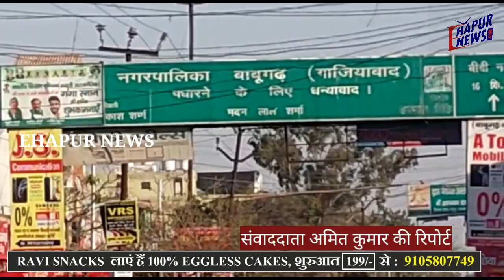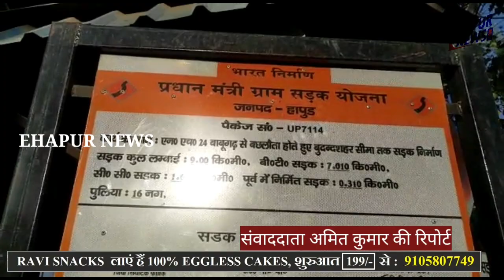पांच वर्ष की गारंटी के साथ बछलौता सड़क का निर्माण शुरू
जनपद हापुड़ की बाबूगढ़ छावनी से गांव बछलौता होते हुए बुलंदशहर सीमा तक जर्जर सड़क का निर्माण कार्य शुरू हो गया है। बछलौता मार्ग के निर्माण से सैकड़ों की संख्या में ग्रामीणों तथा राहगीरों को राहत मिलेगी। बाबूगढ़ और बुलंदशहर को जोड़ती यह सड़क बेहद ही महत्वपूर्ण भूमिका अदा करती है जो इस दौरान जर्जर अवस्था में है जहां अक्सर जलभराव की समस्या बनी रहती है। ऐसे में ट्रैक्टर ट्रॉली, भैंसा बुग्गी व अन्य वाहनों को काफी चुनौतियों का सामना करना पड़ता है। काफी समय से जर्जर अवस्था में पड़ी सड़क का निरीक्षण तमाम अधिकारियों ने किया जिसके पश्चात सड़क का निर्माण कार्य शुरू हो गया है। ऐसे में स्थानीय तथा राहगीरों में उम्मीद की आस जगी है।
लगभग 9 किलोमीटर लंबी इस सड़क के निर्माण में 83 लाख रुपए की लागत आएगी जहां सात किलोमीटर की बीटी सड़क तथा पौने दो किलोमीटर की सीसी रोड बनाई जाएगी। सड़क का कुछ हिस्सा बना हुआ है। मेरठ के एक ठेकेदार द्वारा इस सड़क का निर्माण किया जा रहा है जो इसी वर्ष 14 दिसंबर तक पूरा होने की उम्मीद है।
कार्यदाई संस्था ग्रामीण अभियंत्रण विभाग हापुड़ द्वारा प्रधानमंत्री ग्राम सड़क योजना के तहत इस सड़क का निर्माण कराया जा रहा है। नौ किलोमीटर लंबे मार्ग के दोनों ओर की चौड़ाई 5.65 मीटर होगी। सड़क के निर्माण की काफी समय से मांग उठ रही थी। मांग पूरी ना होने की दशा में यहां उड़ती धूल से लोग बेहद परेशान थे। बता दें कि इस मार्ग पर कुल 16 पुलिया हैं। ठेकेदार द्वारा पांच वर्ष की सड़क की गारंटी होगी।